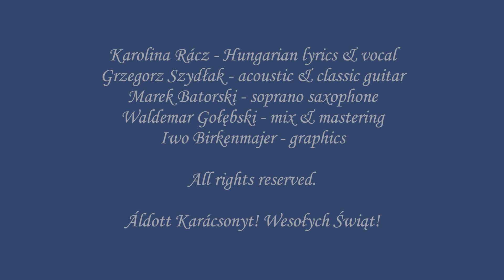Anioł pasterzom mówił / Az angyalok hirdették / The Angel told the Shepherds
Lengyel, magyar két jó barát, együtt zenél...
Polak, Węgier, dwa bratanki, i do muzyki...

Lengyel karácsonyi dalok magyarul.
Koledy polskie po wegiersku.

Karolina Rácz – Hungarian lyrics & vocal
Grzegorz Szydłak - acoustic & classic guitar
Marek Batorski - soprano saxophone
Waldemar Gołębski – mix & mastering
Iwo Birkenmajer - graphic

W dzieciństwie w okresie Bożego Narodzenia często gościliśmy u polskiej babci. Mam z tego czasu bardzo miłe wspomnienia, kiedy kolędnicy chodzili po domach i śpiewali przepiękne polskie kolędy.
Te wspomnienia daly mi impuls aby napisac węgierski tekst do polskich kolęd, które niedawno nagraliśmy z moimi krakowskimy przyjaciółmi. Chciałabym aby Węgrzy mogli poznać tradycyjne polskie kolędy, natomiast Polakom chciałabym polecić znane utwory w nowej aranżacji i języku.
Jeśli podoba Ci się to, co stworzyliśmy, udostępnij naszą stronę innym użytkownikom! Umacniajmy legendarną polsko-węgierską przyjaźń!

Wesołych Świąt!

Gyermekkoromban több Karácsonyt töltöttünk a lengyelmamámnál, kedves emlékeim közé tartozik, amikor a nagyi ajtaján kopogtak és ajtónyitáskor fülbemászó lengyel karácsonyi dalok áradtak be, a gyerekek adták elő, akik házról-házra jártak. Ebből az élményből merítkezve, szereztem magyar szöveget ezeknek a daloknak.
A közelmúltban újabb három hagyományos lengyel karácsonyi dalt vettünk fel a lengyel zenészbarátaimmal. Szeretném hogy a magyarajkúak is megismerjék ezeket a lengyelek számára hagyományos karácsonyi dalokat, a lengyeleknek pedig új zenei köntösben és nyelven ajánlom szeretettel a jól ismert dallamokat.

Ha tetszik amit létrehoztunk, likeold és oszd meg az oldalunkat, ezzel is támogatod a további munkánkat. Építsük együtt erősebbé a legendás lengyel-magyar barátságot!

Áldott Karácsonyt!